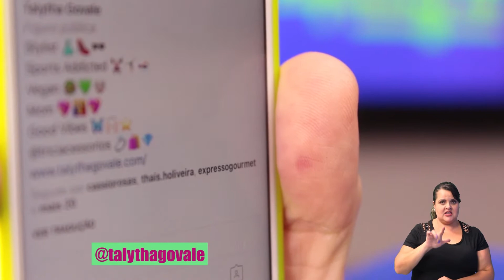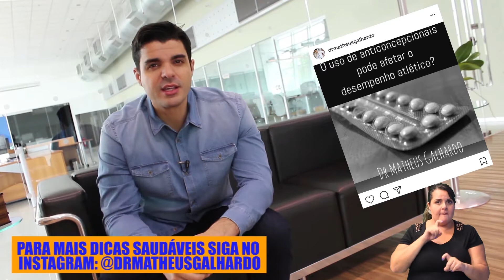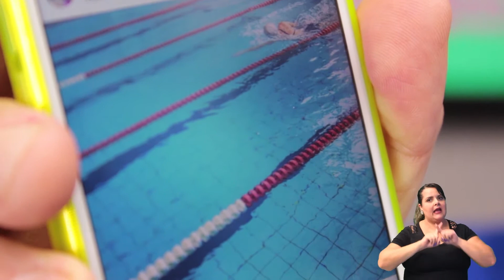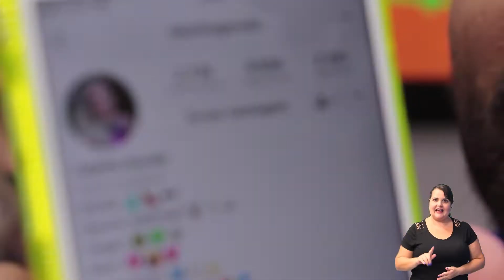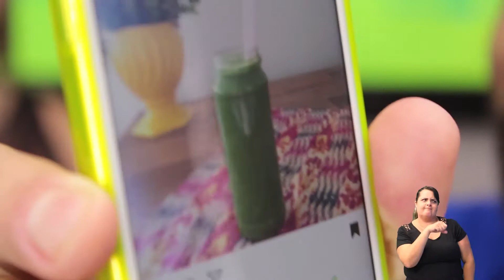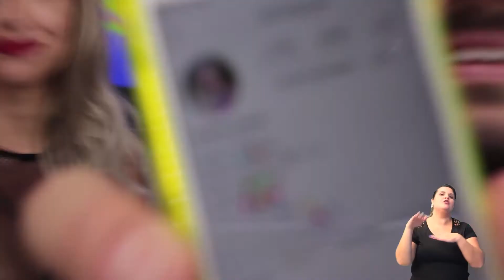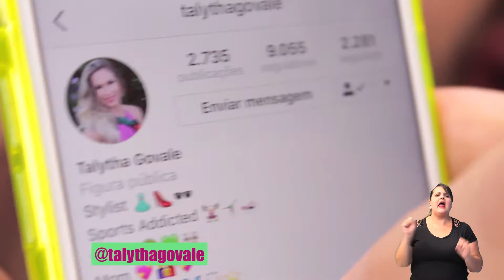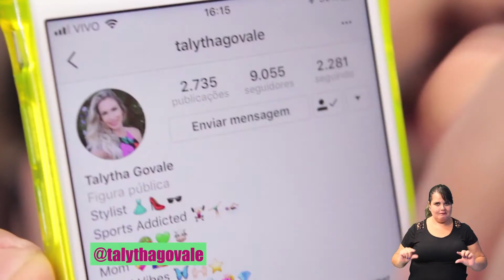EQUILIBRIO TV BAND VALE TALYTHA GOVALE COMPLETO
Entenda neste programa porque a estilista Talytha Govale é exemplo de vida saudável para todos nós! O prorgrama Equilíbrio vai ao ar sábados as 09h na TV Band Vale com a apresentação de Lucas Sanseverino e interpretação em libras de Nane Rodrigues!